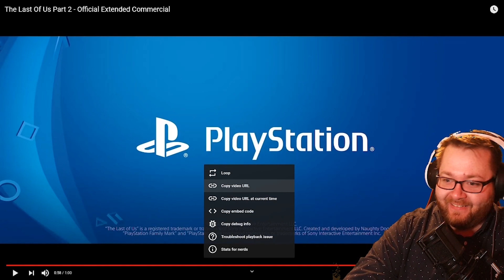🍃 THE LAST OF US PART II COMMERCIAL TRAILER REACTION! 🤯 Kazrisk Reacts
The Last of Us Part II is launching in just a couple of weeks and the advertising and marketing for the game is generating some HYPE! With a new extended commercial, we're getting closer and closer to this brutal, beautiful gameplay experience. Let's REACT!

GET KONNECTED